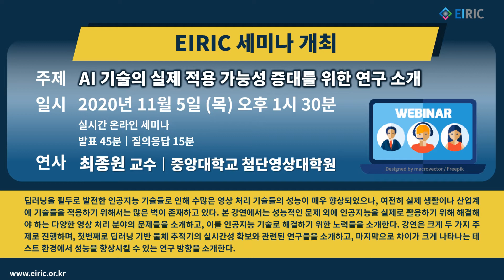EIRIC's Pick(2020/11/02)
1. EIRIC 세미나 개최

AI 기술의 실제 적용 가능성 증대를 위한 연구 소개
연사: 최종원 교수 ￜ 중앙대학교 첨단영상대학원
일시: 2020년 11월 5일 (목) 오후 1시 30분 (실시간 온라인 세미나)

2. ICT·융합분야 우수성과
IEEE ComSoc Asia Pacific Young Researcher Award
부산대학교 전자공학과 신원재 교수

3. 2020년 국가연구개발 우수성과 100선
우수성과 100선은 국가 발전을 견인해 온 과학기술의 역할에 대해 국민들의 이해와 관심을 제고하고 과학기술인들의 자긍심을 고취하고자 2006년부터 매년 선정